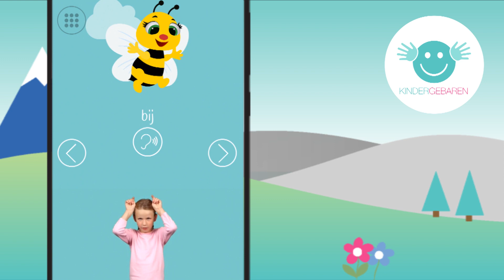Gebarentaal Dieren Leren - Nederlandse Kinder Gebaren (NGT / NL) 🇳🇱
Dutch Sign Language (Kinder Gebaren).
Every country has its own Sign Language. Dutch Sign Language is the sign language of the Netherlands. Learn how to sign 44 animals in Dutch.

ASL kids is a Sign Language platform for kids and beginners.